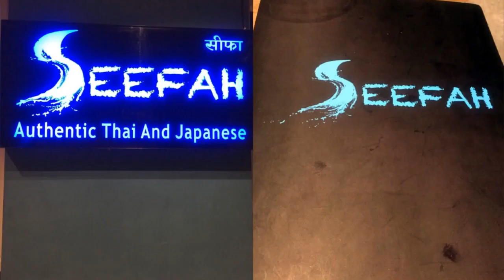Seefah (Bandra) restaurant review | Authentic Thai and Japanese cuisine | Xyngr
Thai chef Seefah who set up tiny authentic Asian café Blue in 2017 has shifted into a new spacious location on Hill Road and has named it eponymously, Seefah. Her trademark is authentic Thai and Japanese cuisine.

The restaurant is a welcoming good-sized space, think Thai Japanese style with artefacts, wall art, a sushi bar and a large (unutilised) open terrace overlooking the busy Hill Road. The walls are blue with Japanese style flowers painted on.

The menu is extensive with soups, salads, starters, sushi, sashimi, tempura, mains, rice, noodles and dessert. I noticed there was no pork on offer.

A liquor licence is expected soon.

for Expert and unbiased reviews.

Xyngr.com is an all-new destination for food, fashion and entertainment lovers.